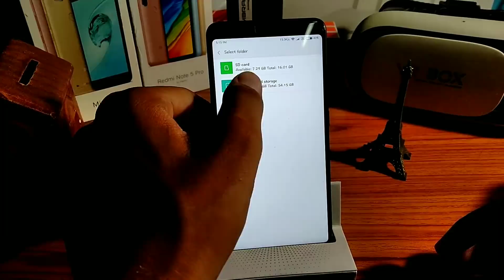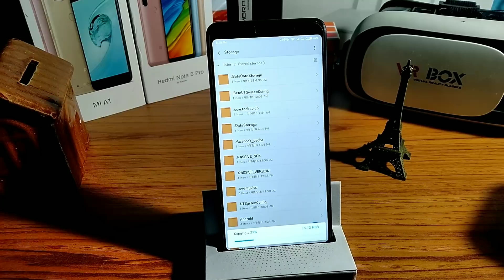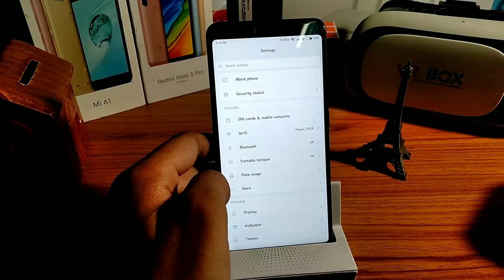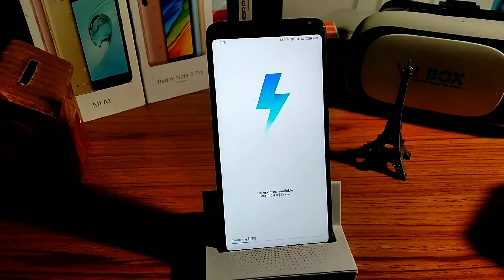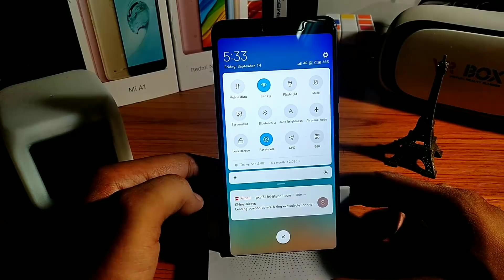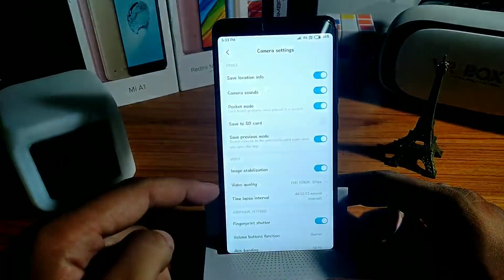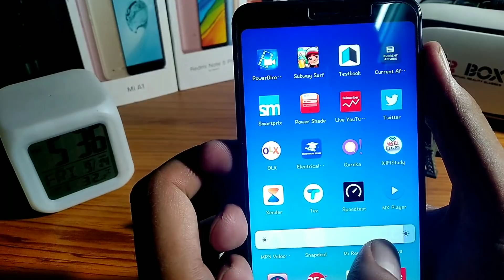Mi 10 stable 10.0.1.0 update Released full installtion process in Redmi note 5 pro|Download Rom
namaskar Dosto Kal apko miui 10.0.1.0 update ka full review video aur all test ka performance dkhne ko milega. keep Supporting
Dosto niche diye hue rom AP apne phone me download krle aur internal storage me copy karle.

pura process video me batya Gaya hai follow Kare jab apka phone start hone me time Lage to glti see vi switch of mt karna 20 min v lg jaega but khud apka phone update ho jaega
miui 9.6.4.0 to mi 10 STABLE 10.0.1.0
Apko iske liye bootloader unlock nahi karna hai.
apko iske liye backup vi nahi lna hai.
apka warranty void nahi hogi.
ye official rom hai.
bus battery 50% see par rkhkr update Kare.

mi 10 stable 10.0.1.0  update Released for Redmi note 5 pro| full installtion process| miui 9.6.4.0 to miui 10.0.1.0.global stable

OTA ROM DOWNLOAD FOR UPDATE:-

miui 10.0.1.0 full features in Redmi note 5 pro
miui 10.0.1.0 stable update Released soon in India.
Redmi note 5 pro miui 10.0.1.0 major changes
miui 10.0.1.0 camera performance
miui 10.0.1.0 battery performance

RAVNEINFOTECH| RAVNE INFOTECH GAURAV| |GAURAV KUMAR RAVNE| RAVNEINFOTECH

3